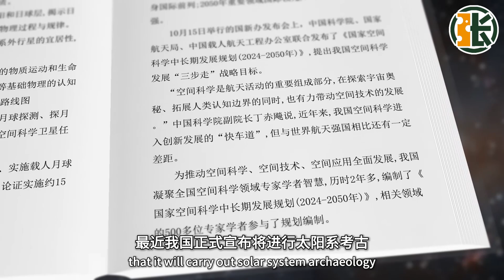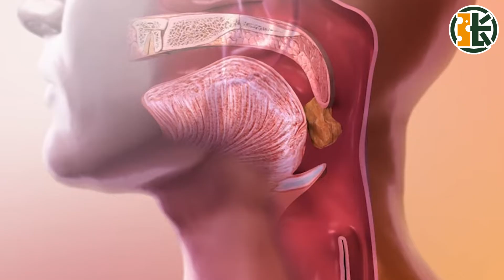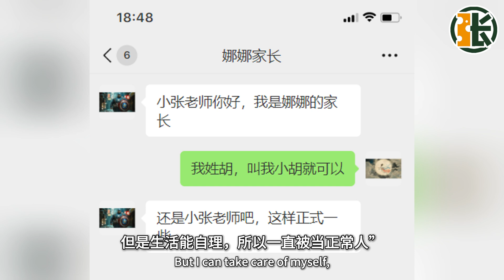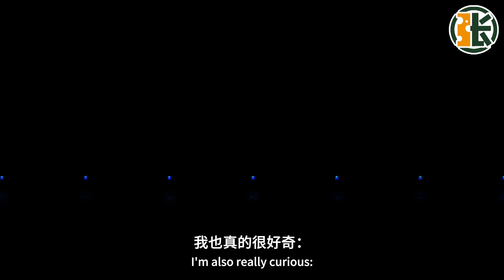Natural evolution vs. Active Evolution: I choose Victor？自然进化与主动进化：哪个更有利？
Active evolution means that humans take action on their own, relying on the power of technology, intelligent minds and rich cultures to constantly change themselves and become better. This approach is no longer merely passively waiting for nature's choice, but allows us to determine the path of evolution ourselves. Just as we can use technology now to enhance our health and improve our intelligence, active evolution enables us to control the direction of our evolution and shape a better future with our own hands.
主动进化，就是人类自己动手，靠着科技的力量、聪明的头脑和丰富的文化，来不断改变自己，让自己变得更好。这种方式不再只是被动地等待大自然的选择，而是让我们自己来决定进化的道路。就像现在，我们可以用科技来增强自己的健康、提升智慧一样，主动进化就是让我们能够掌控自己的进化方向，亲手塑造更加美好的未来。